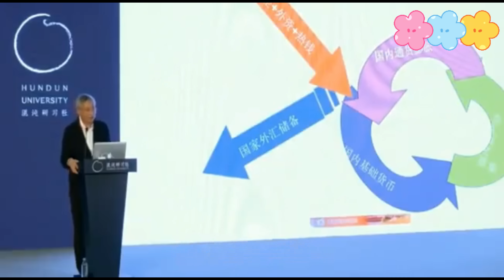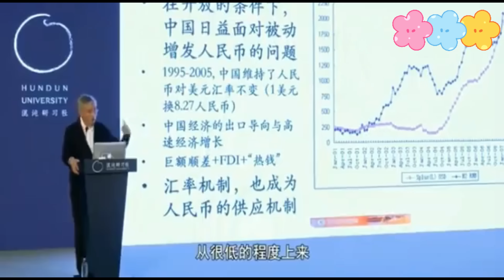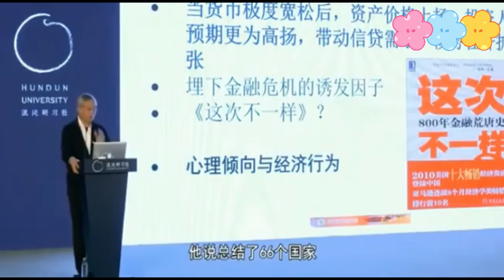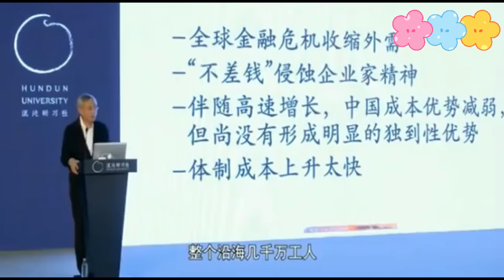周其仁教授单口相声欣赏||改革开放初中国困难程度